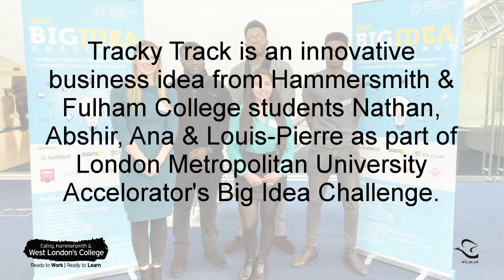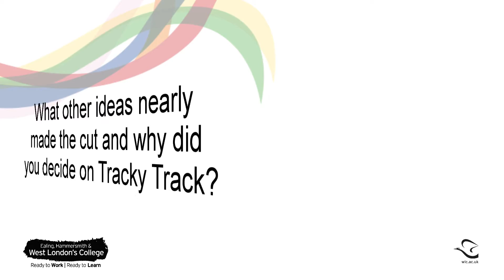The Big Idea Challenge 2017 - VOTE for Tracky Track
Four of our brightest Business students are taking part in London Metropolitan University Accelerator's Big Idea Challenge. They worked hard together to produce an innovative and relevant business idea and pitch.

We met up with some of the team to hear more about Tracky Track and their experience to date in this year's Big Idea Challenge.

Watch to find out more, and don't forget to vote (it only takes one click)!